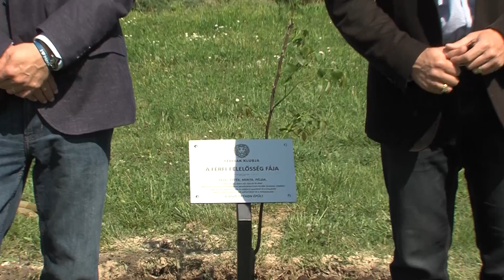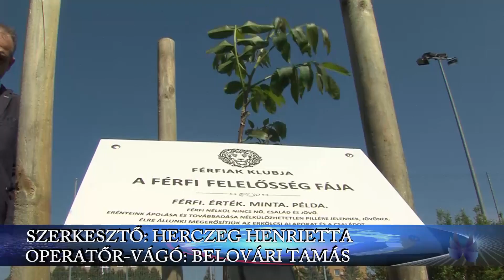Hévízen is elültették a Férfi Felelősség Fáját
A projekt kezdeményezője a Férfiak Klubja.